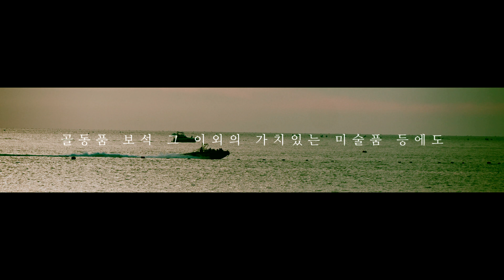요루시카 - 사상범 | ヨルシカ - 思想犯 | 이지두밴드 커버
■ SONG :  思想犯

■MIX ,MOVIE :  사장